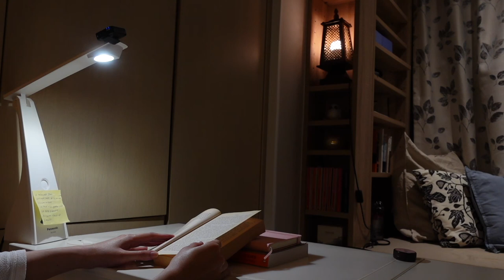[1984 Nineteen Eighty-Four] Learn with English classics - Book Reading no adverts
I hope this reading of 1984 encourages you to spend a moment of your day on yourself; to reflect on your life and to think about the society you live in.

I hope to accompany you through your life events as they unfold.  I hope you find peace.  I hope my companionship motivates you to communicate with great minds either through myself or through reading the book yourself.

Listen to it on the go or in sleep.